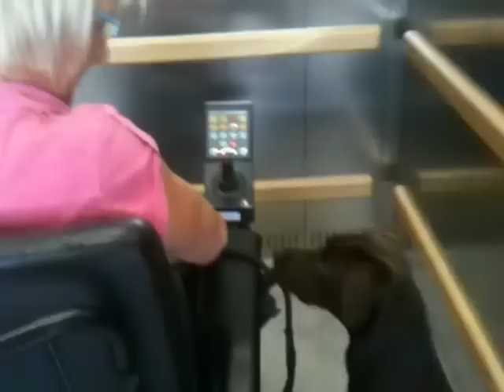LEIDAVANDENBRINK IMG_0591.MOV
onze lievelingshond wordt HULPHOND!